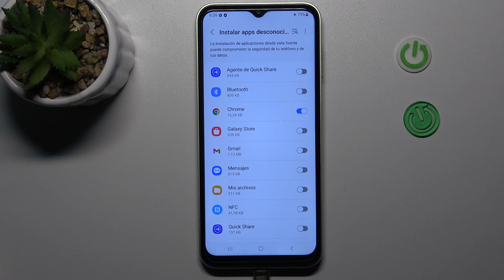Como activar origenes desconocidos en Samsung Galaxy F14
¡Hola! Hoy en nuestro tutorial vas a encontrar las informaciones sobre cómo activar orígenes desconocidos en Samsung Galaxy F14.

¿Cómo activar orígenes desconocidos en el Samsung Galaxy F14? ¿Cómo desactivar fuentes desconocidas en el Samsung Galaxy F14? ¿Cómo activar fuentes externas en el Samsung Galaxy F14? ¿Cómo permitir instalar aplicaciones de fuentes externas en el Samsung Galaxy F14? ¿Cómo instalar una aplicación de origen desconocido en el Samsung Galaxy F14?